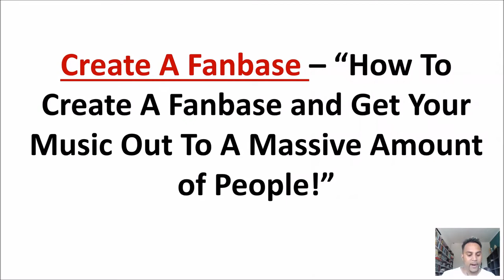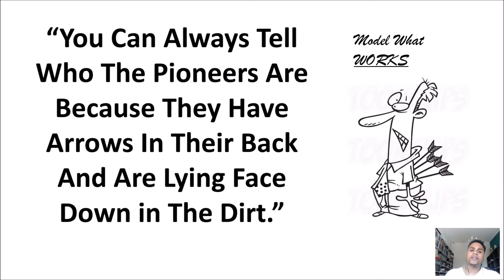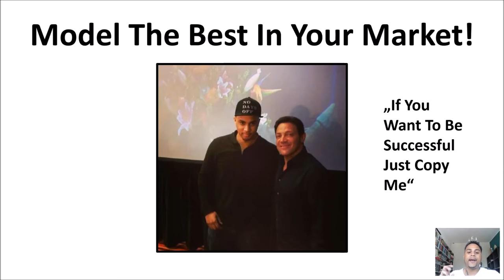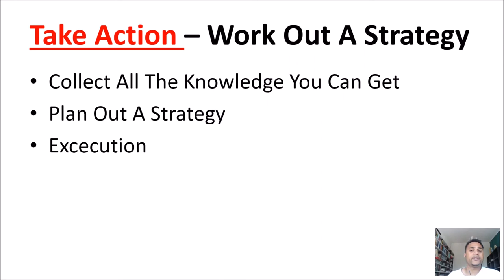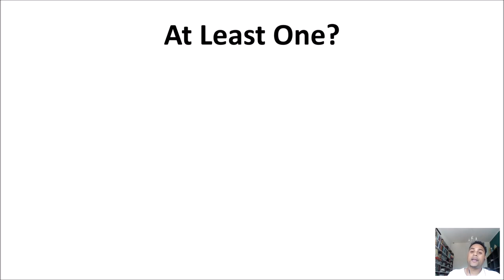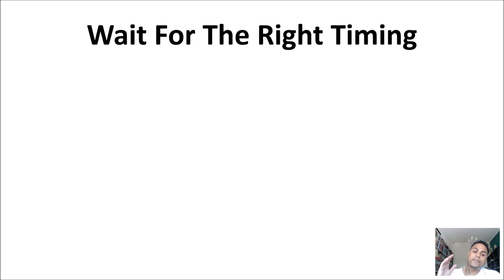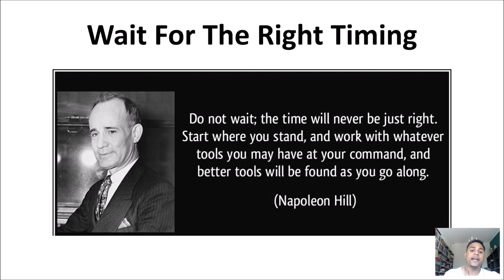Music Marketing - How To Create a Massive Fan base (Step by Step!)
A lot of musicians struggle to create a massive fan base. This is a good way to build up your fan base. A lot of successful musicians like Master P and also companies like Airbnb used that exact strategy to build up and create a massive fan base for themselves.